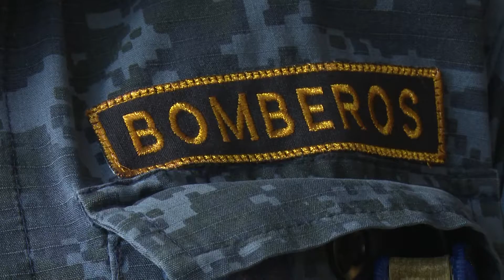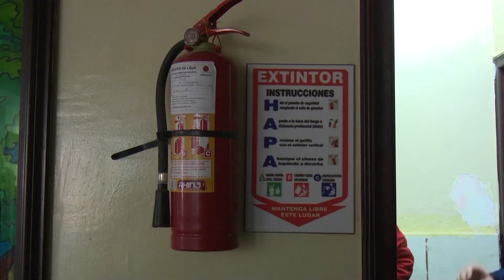Cnato de incendio en las calles Bolívar y Azuay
Una llamada al Ecu 911 alerto de un conato de incendio en las calles Bolívar y Azuay, en un local de comidas, el suceso se habría registrado a las 21H41 de este sábado, por un corto circuito que fue contralado de manera inmediata.